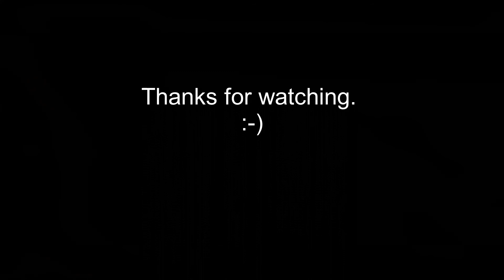A smaller jet engine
Hello , in this video I am assembling and testing a small jet engine.

This engine was machined last year during the first Corona quarantine period.
After a year finally I find some time to assembly and test it.